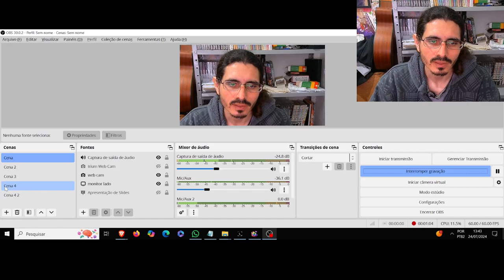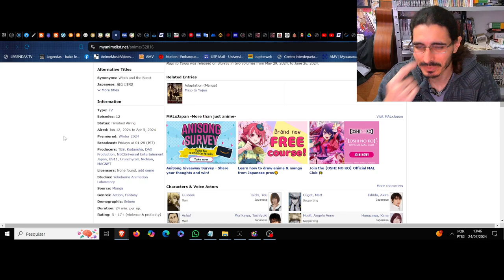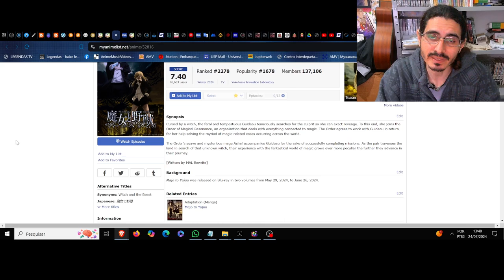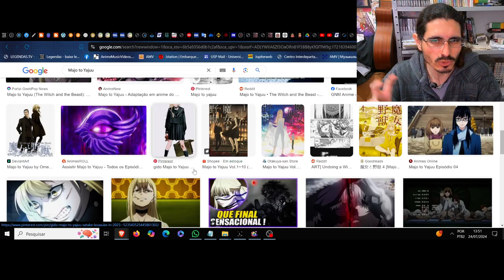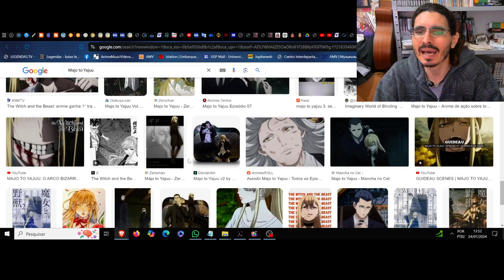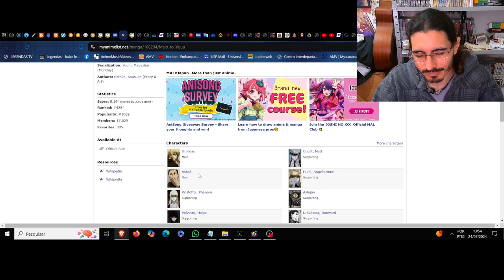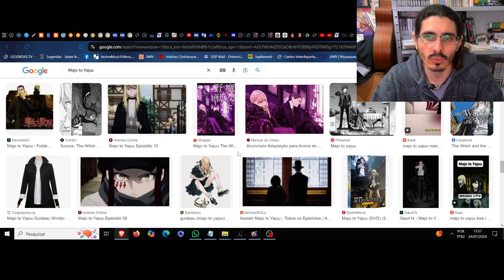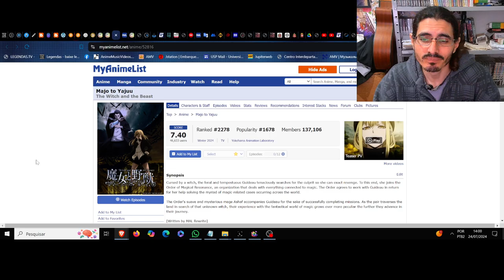(FD) Majo to Yajuu (The Witch and the Beast) O poder que escorre pela sarjeta da magia